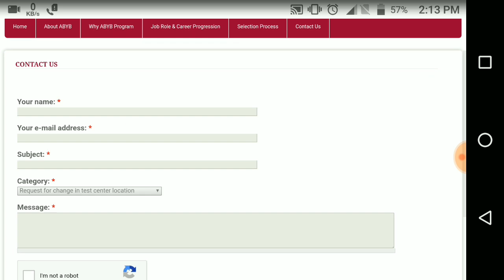AXIS BANK ABYB PROGRAM 2019 HOW TO DOWNLOAD ADMIT CARD | ADMIT CARD NOT RECIEVED